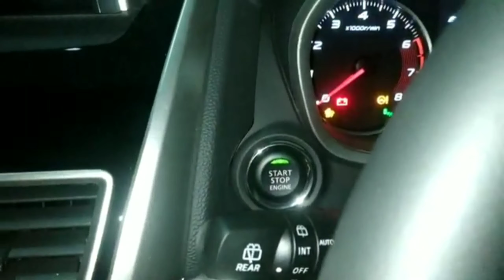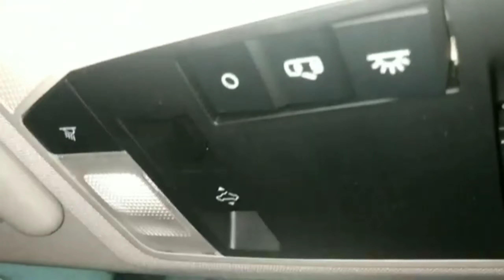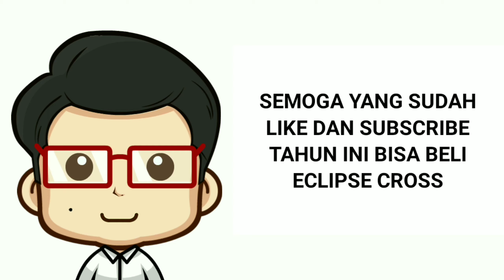Perbandingan Teknologi Sunroof Eclipse Cross vs Moonroof Corolla Cross - Fungsi dan Cara Kerja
Pada video kali ini kami membagikan informasi seputar perbandingan antara teknologi Sunroof pada mobil Mitsubishi Eclipse Cross, dengan Moonroof. Apa saja perbedaannya? Simak selengkapnya di video ini.